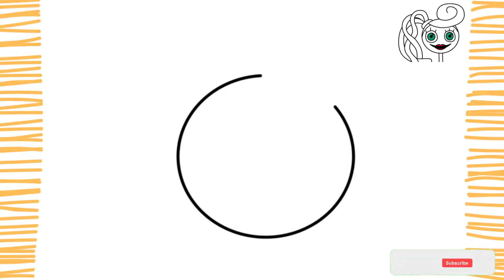(PASSO A PASSO) Como desenhar a MOMMY LONG LEGS I poopy playtime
Como desenhar a MOMMY LONG LEGS ( PASSO A PASSO )

Pessoal, neste vídeo vou ensinar você a como desenhar a Mommy long legs de forma fácil, simples e rápida.